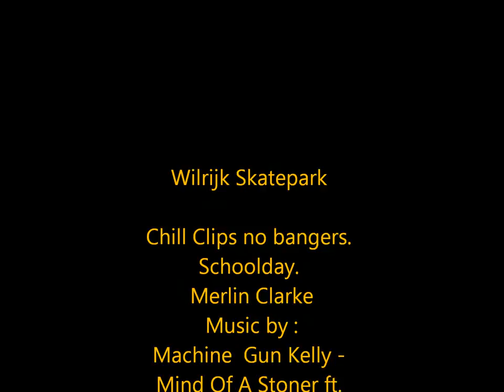Wilrijk Clips.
Made a few clips in one of my local parks in wilrijk Belgium today.
Just got myself a new Maddgear MFX 4.8 deck!